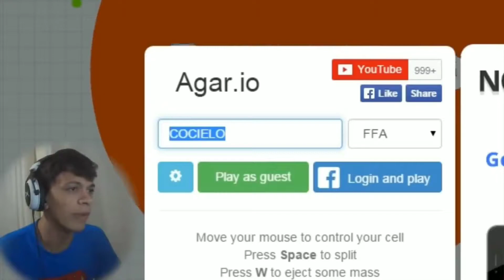Vem na mão aqui